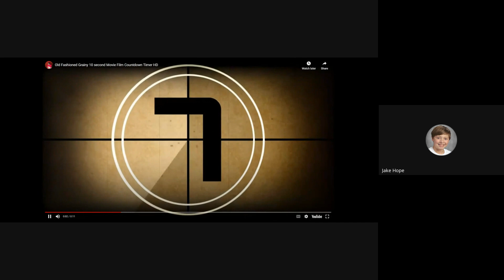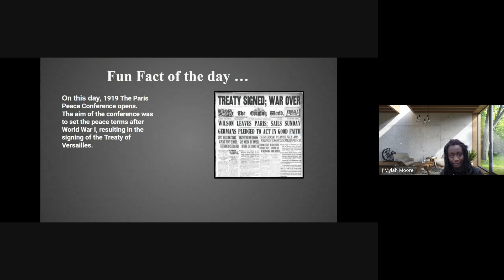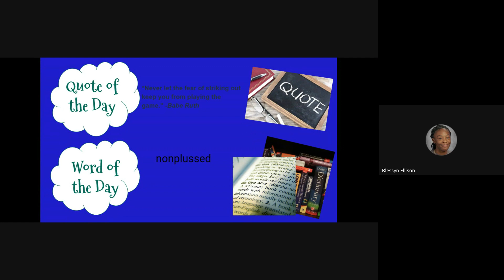2023 2024 Newscast 2024 01 18 07 55 GMT 5